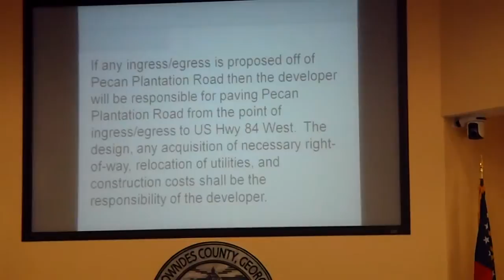5. Public Hearing — REZ-2012-15 Glenn O'Neal @ LCC 2012-10-09